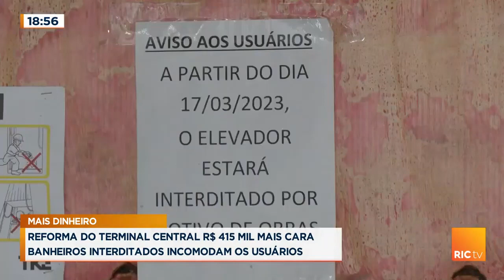Reforma do terminal central fica mais cara, banheiros interditados incomodam os usuários